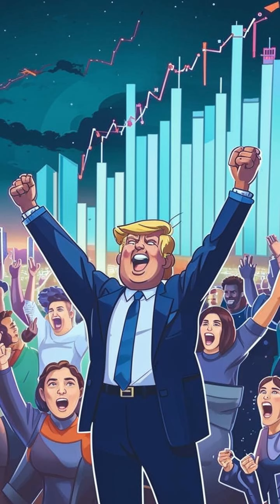🚨 MAGA Whale Makes $8.3 Million on TRUMP Coin After Assassination Attempt! 🤯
##  MAGA Whale Makes $8.3 Million From TRUMP Coin! 🤑💰  | Crypto News with BitsPuls

**Get ready to be shocked!** 🤯 A massive whale just cashed out **$8.3 million** in profits after the TRUMP coin went on a wild ride this weekend! 📈  Andrew, your friendly neighborhood crypto guru, breaks down the latest news from the crazy world of blockchain and web3.

**Did a Trump assassination attempt boost the meme coin market? 🤔**  Find out how this political event impacted TRUMP coin, surging 60% and making a lucky whale very happy! 🎉  Plus, see how other meme coins are riding the wave of this unexpected trend! 🌊

**Ready to dive into the world of crypto?** 🚀  PayBis is your one-stop shop for buying, selling, and exchanging cryptocurrencies, starting from just $5! ➡️